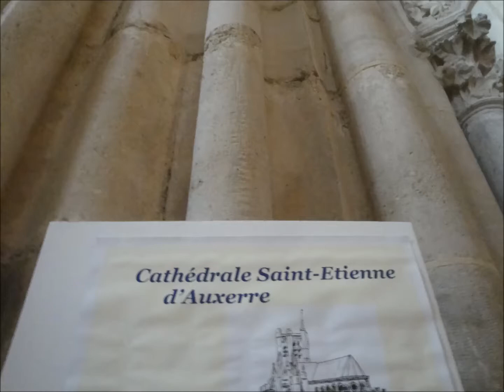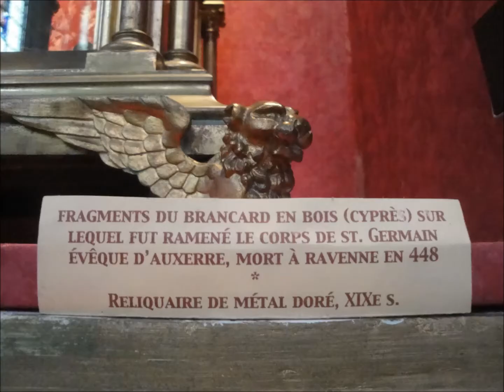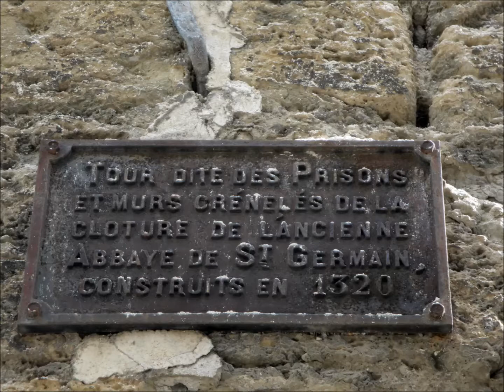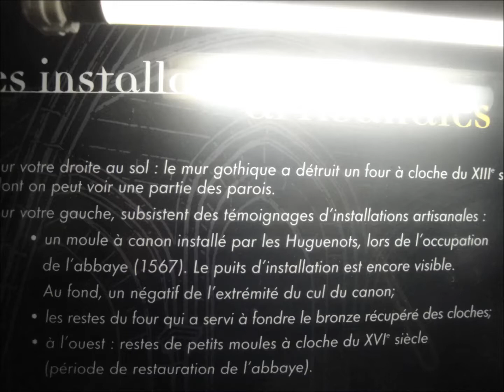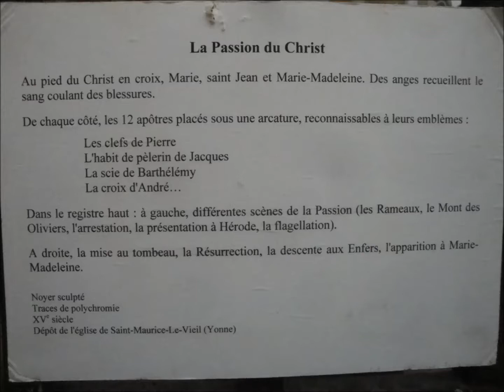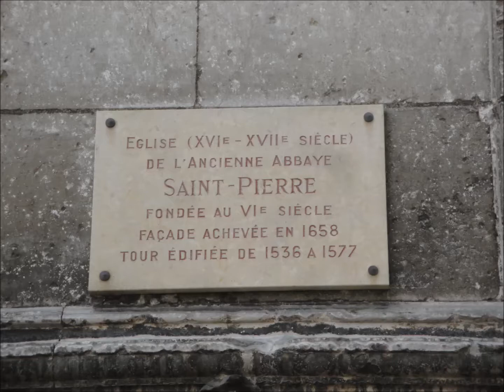DECOUVERTE D'AUXERRE (89)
Découverte d'Auxerre (89)

Musique de Roger Subirana Mata
"Land of légend" 1 et 7
impossible d'accéder au site pour l'instant mettre les liens